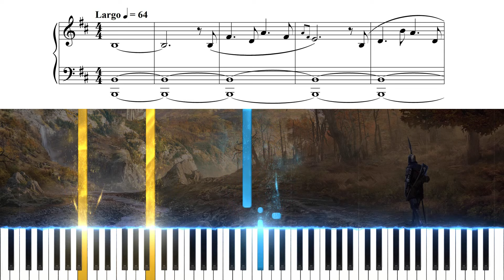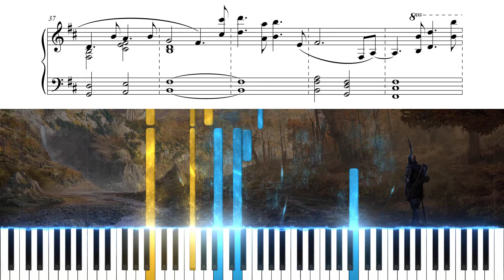Last Shelter | Baldur's Gate 3 Piano cover